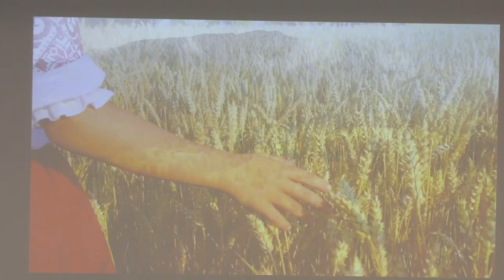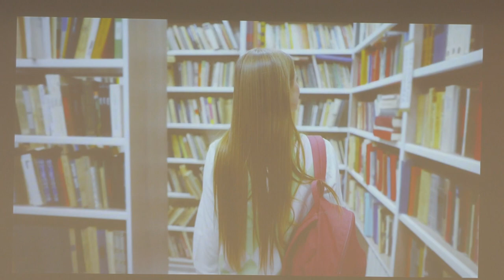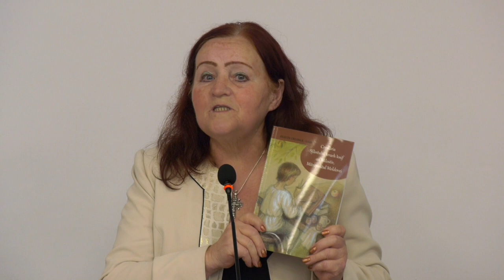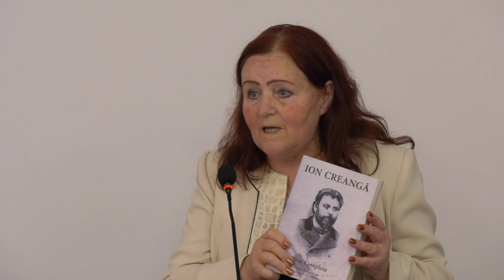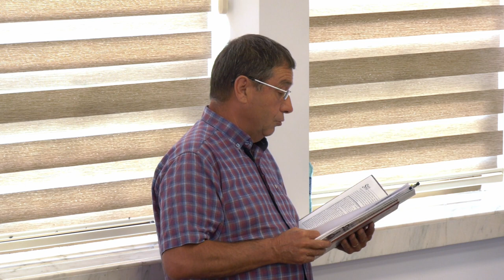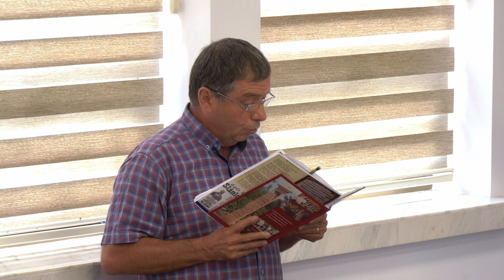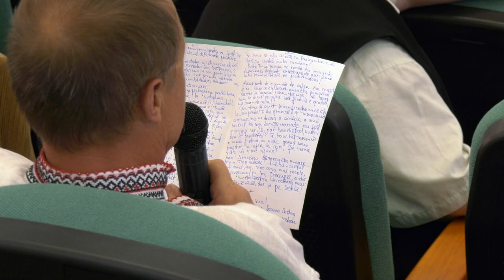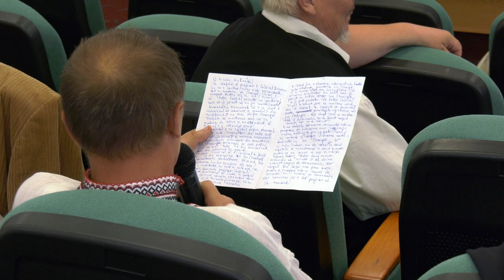SLANIC MOLDOVA | ZIUA LIMBII ROMÂNE - 31.08.2023